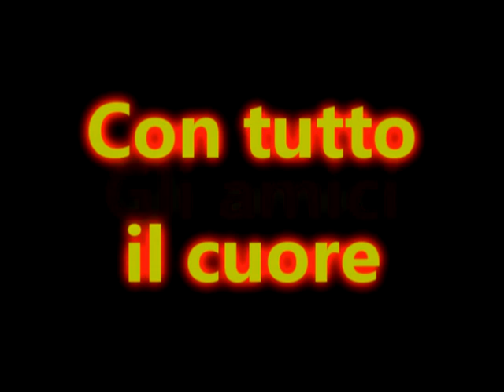VINCENZO VAFFANCULO.mpg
Vincenzo, in fondo ti vogliamo bene! ahahhhahh :-) AUGURI!